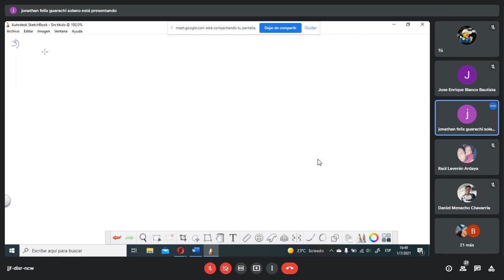Ejercicios de Orden Superior